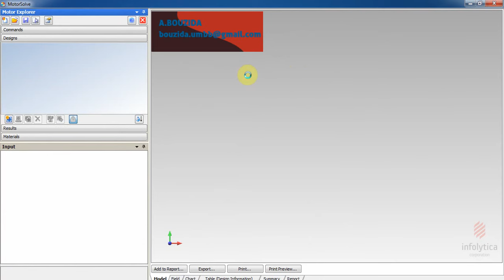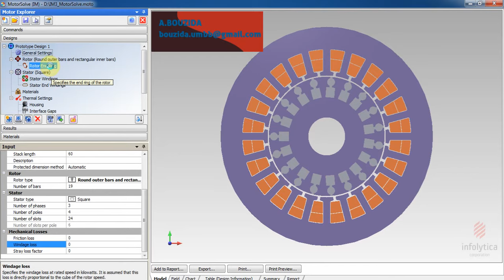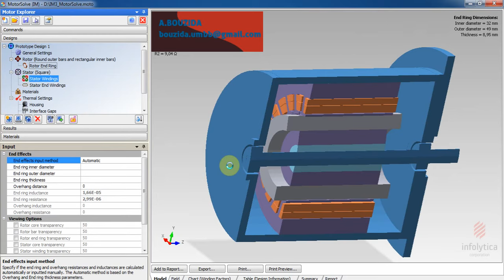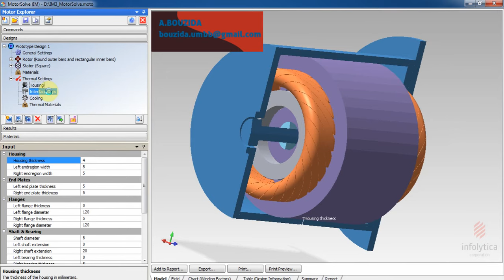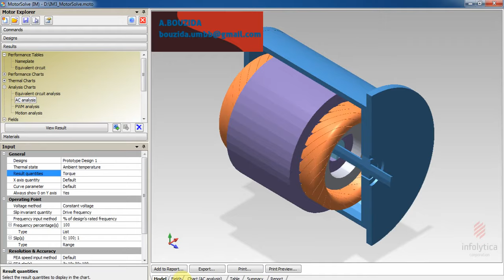MotorSolve AC simulation of induction motor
motorsolve bldc,
motorsolve crack,
motorsolve im,
motorsolve full version,
motorsolve 5 crack,
motorsolve,
motorsolve software,
motorsolve 6 crack,
motorsolve bldc download,
infolytica motorsolve crack download,
infolytica motorsolve crack,
motorsolve 4.1 crack,
motorsolve idm crack,
motorsolve download,
motorsolve dcm,
motorsolve crack download,
motorsolve software download,
motorsolve im download,
motorsolve infolytica,
infolytica motorsolve 4.1,
motorsolve keygen,
motorsolve license,
motorsolve manual,